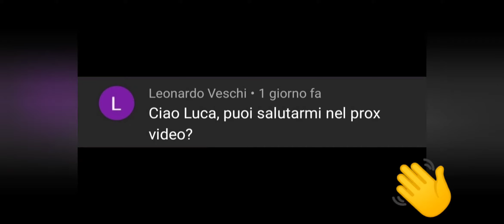Xiaomi Redmi 9 zoom test | 10X • 48Mpx | Camera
In this video i test the Xiaomi Redmi 9 camera zoom!
Do you like the camera zoom of this smartphone?
What grade would you give it from 1 to 10?

Registered in Italy 🇮🇹